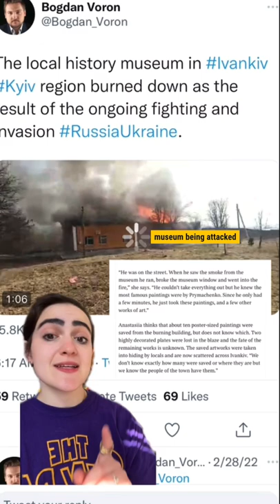Man saves Ukrainian folk art from burning museum